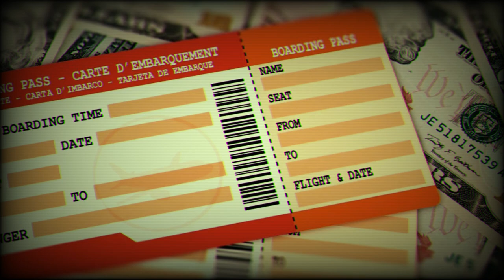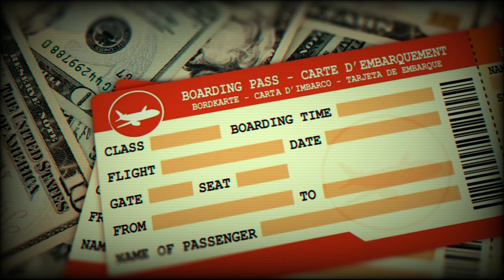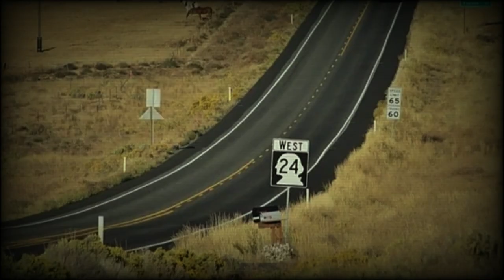David glenn lewis case | david glenn lewis amarillo | david glenn lewis solved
This story revolves around case of the person named David Glenn Lewis. David Glenn Lewis was from Amarillo, Texas and his disappearance was one of the most baffling cases. David Glenn Lewis's death mystery was solved after decades later around 1600 miles from his last location.
Mindhunter: Inside the FBI Elite Serial Crime Unit (Now A Netflix Series) by John Douglas
(Kindle Edition)
Killers of the Flower Moon: Oil, Money, Murder and the Birth of the FBI: by David Grann (Author)
(Kindle Edition)
The Silent Patient: by Alex Michaelides (Author)
I'll Be Gone in the Dark: The #1 New York Times Bestseller by Michelle McNamara (Author)
(Kindle Edition)
Unsolved Murders (True Crime Uncovered): By Amber Hunt (Author)

*Graphical images shown in this video are for illustration purpose only*